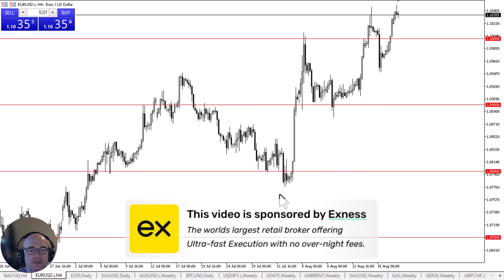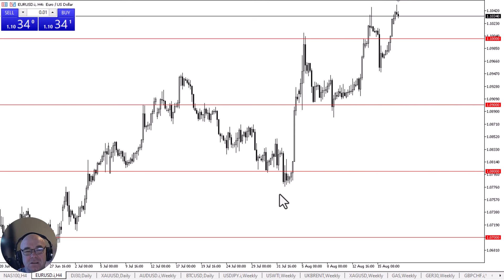Euro Continues to Grind Away: Forecast & Technical Analysis by Chris Lewis (August 19)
The euro continues to grind away overall, as the markets are positive, but obviously a little stretched. At this point, I suspect we are looking at the market through the prism of one that will continue to revisit the 19,500 region.